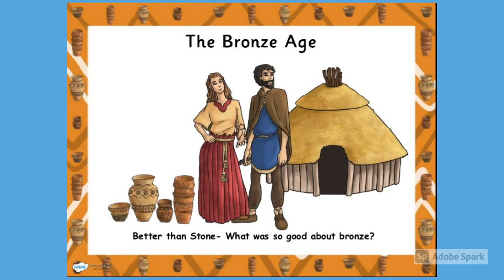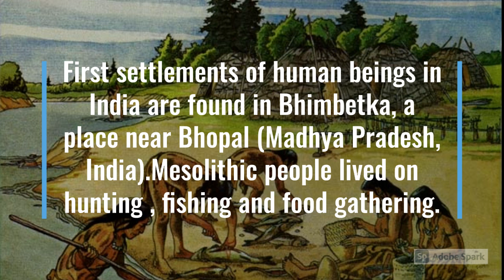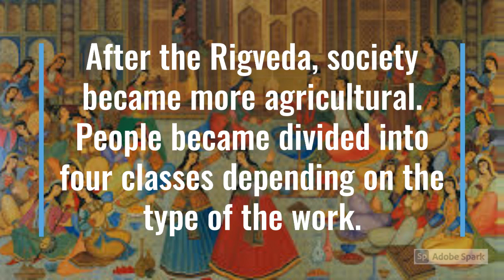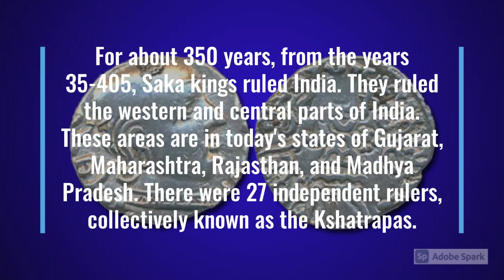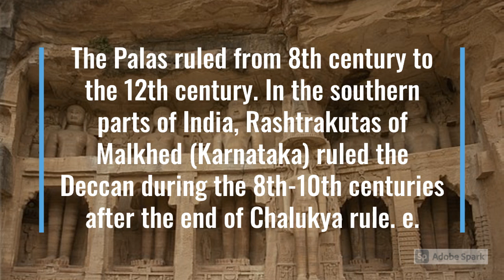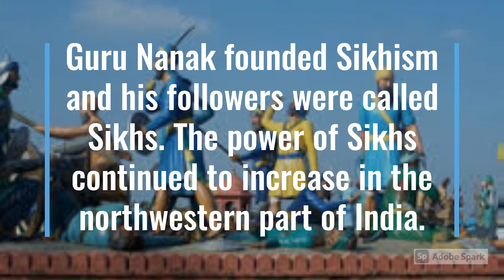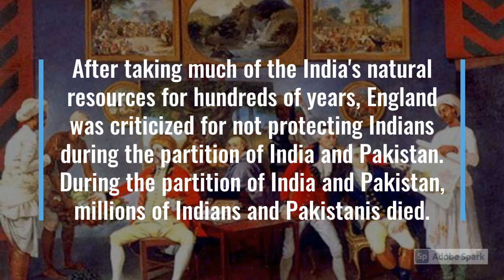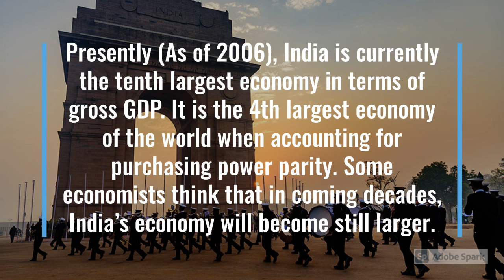Indian history top facts || explaining the periods and dynasties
The history of India covers thousands of years.
It covers many periods and dynasties. It may be divided in the following parts:
Stone age
Paleolithic era
Mesolithic
Neolithic
Chalcolithic
Bronze Age
Vedic civilization
Persian and Greek invasion
The Magadha empire
Early middle kingdoms
Satavahana empire
Western Kshatrapas
Indo-Scythians
Gupta dynasty
Hun invasion
Late Middle Kingdoms
Harsha's empire
The Pratiharas, Palas, and Rashtrakutas
The Rajputs
Vijayanagar empire
Islamic sultanates
Delhi sultanate
The Kingdom of Mysore
The Punjab
Durrani Empire
Colonial era
Company Raj
The independence movement

Hi Guys,
In my channel, you can enjoy entertainment &  knowledge
providing videos on different topics.
I added a little amount of my reading interest on some videos.
Please suggest me different interesting topics & waiting for my channel feedback.

Dora The Entertainer